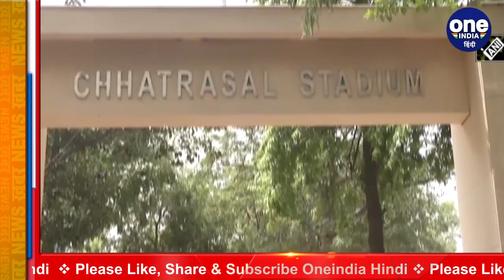Sagar Dhankhar Case: Sushil Kumar को Chhatrasal Stadium लेकर पहुंची Delhi Police | वनइंडिया हिंदी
Wrestler Sushil Kumar was interrogated by the Crime Branch for four hours on Monday after he was arrested in connection with the Chhatrasal Stadium brawl case that led to the death of a wrestler. "We are questioning Kumar to ascertain the sequence of events that transpired and led the crime and also about his whereabouts after the incident. He was also questioned about his associates and friends who helped him to hide. He will be taken to the spot for recreating the crime scene," an officer said.Watch video,

पहलवान Sagar Dhankhar की हत्या मामले में गिरफ्तार Sushil Kumar की मुश्किलें अब ओर बढ़ सकती है. पहलवान सागर की हत्या के आरोप में गिरफ्तार हुए ओलंपिक पदक विजेता Wrestler Sushil Kumar को लेकर Delj दिल्ली पुलिस की टीम आज सुबह छत्रसाल स्टेडियम लेकर पहुंची. जहां दिल्ली पुलिस की क्राइमब्रांच क्राइम सीन को रिक्रएट कर रही है.